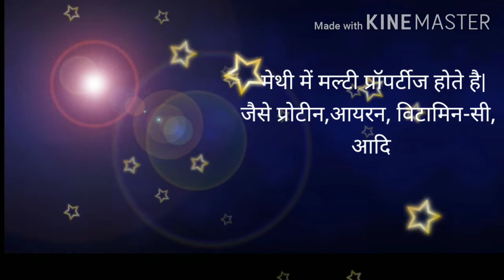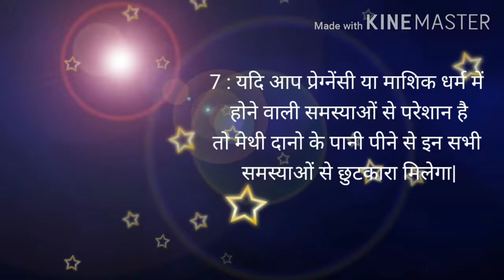Miracle of Fenugreek Seeds for Female मेथी दानों के पानी से चमत्कार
Hello Friends

Good Morning
Today we watch benefits of Fenugreek Seeds Soaked water,

Is video me mai methi dana yani fenugreek seeds ke

health and beauty benefits share kar rahi hu. Methi dana phode funsi, pimples aur jale hue ghav par

lagane se skin bahut jaldi heal ho jati hai aur nishan bhi nahi padta hai. Motapa kam karne ke liye bhi methi dane ka prayog kiya jata hai. Ye diabetes aur

arthritis ke rogiton, Methi dane se breast size badhta hai. Iska paste dahi me milakar balo me lagane se dandruff door hota hai aur balo ka girna bhi rukta hai. Methi dane ka paste ke liye bhi bahut labhkari hai.

chehre par lagane se twacha mulayam hoti hai aur

glow bhi badhta hai.

Thanks
Pooja Patel